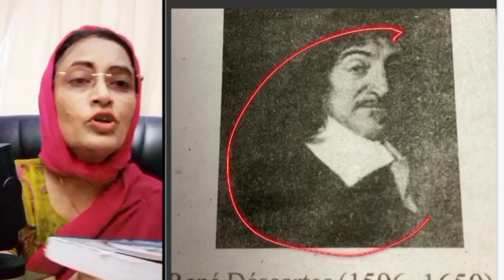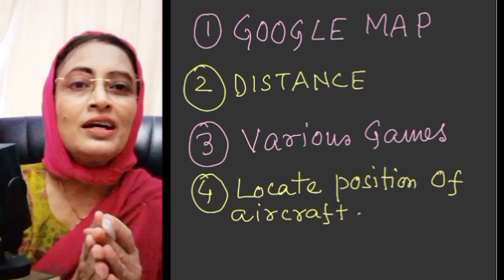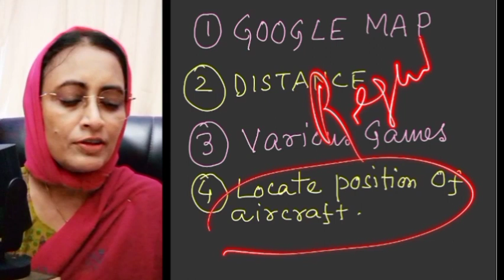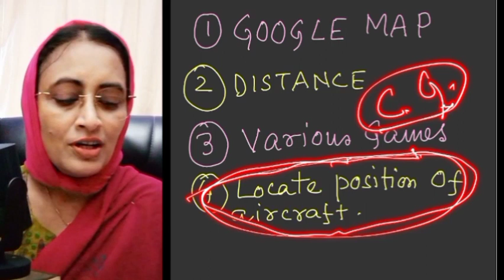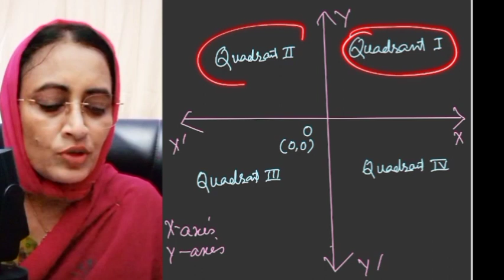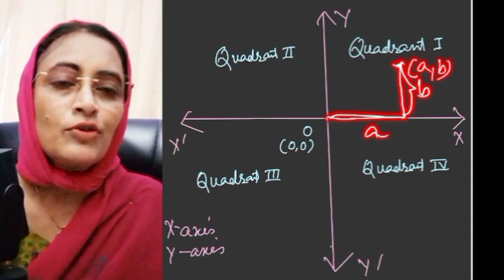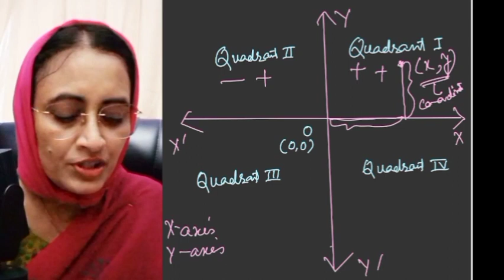Coordinate Geometry Class10 |PRACTICAL USES OF COORDINATE GEOMETRY IN OUR DAILY LIFE| Class 10 math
Class10 Maths Chapter 7 | Coordinate Geometry Class10 | Seba board| Cbse |Ncert

coordinate geometry class ten maths
coordinate geometry class ten math
coordinate geometry class10 maths
coordinate geometry class 10 math
class10 maths coordinate geometry
class10 math coordinate geometry
class ten maths coordinate geometry
class ten math coordinate geometry
class10 maths chapter 7
class10 math chapter 7
class ten math chapter 7
class ten maths chapter 7
chapter 7 class10 maths
chapter 7 class10 math
chapter 7 class ten maths
chapter 7 class ten math
ten maths chapter 7
ten math chapter 7
Ten maths coordinate geometry
Ten math coordinate geometry
Coordinate geometry ten maths
coordinate geometry ten math
Coordinate geometry 10 math
Coordinate geometry 10 maths